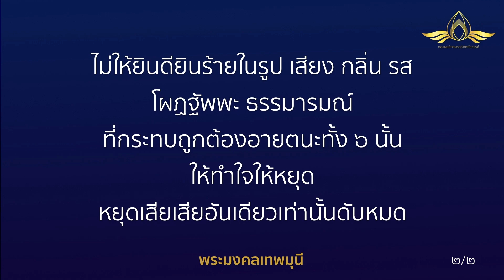20240625 ทำใจให้สบาย อย่าทำเรื่องง่ายให้เป็นเรื่องยาก" โดย พระครูสังฆรักษ์อนุรักษ์ โสตฺถิโก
📝: 💗 ´ทำใจให้สบาย อย่าทำเรื่องง่ายเป็นเรื่องยาก” 🌪️🎼

โดย
เวลา 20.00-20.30 น. วันที่ 25 มิถุนายน พ.ศ. 2567

password 072